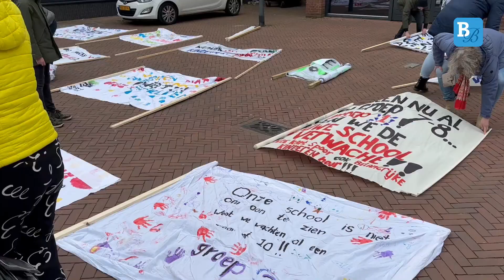Actie scholen bij raadsvergadering 28 maart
Het college krijgt van de gemeenteraad de tijd om drie denkrichtingen uit te werken over hoe nu verder met project ’t Wooldrik. De scholen willen onmiddellijk direct aan de slag met de bouw van een kindcentrum op de locatie van de Jan Ligthart. Opnieuw werd de vraag ondersteund door vele kinderen, ouders en leerkrachten met spandoeken en lawaai op het Rheineplein. De landelijke pers was er dit keer zelfs bij.